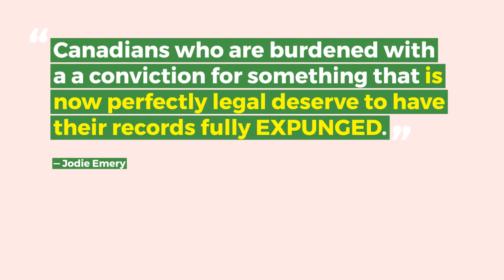Canada Week One Legalization Update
Update on Canada's first week of legalized adult use cannabis.